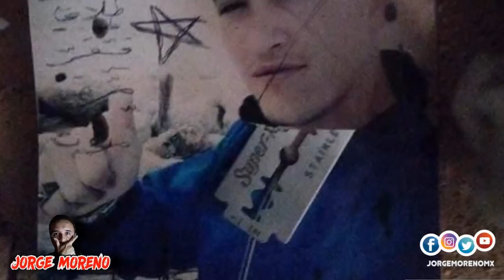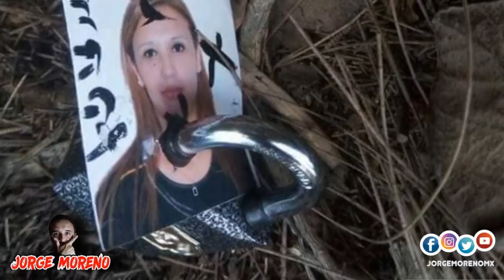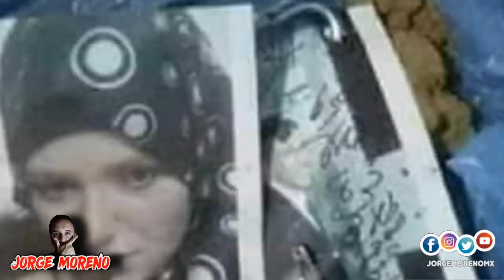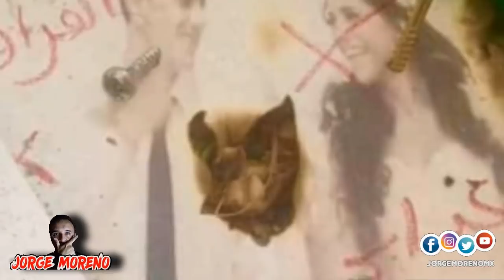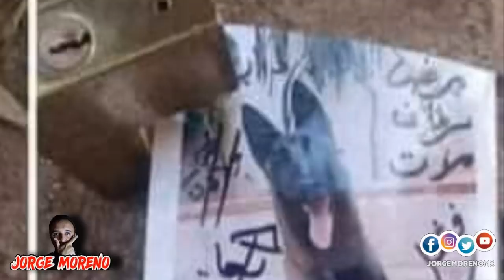¿Para que servia lo que se encontró en la casa del MAGO DE TÈBESSA? / ¡De pesadilla!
Una explicación detallada de las cosas que fueron encontradas en este sitio en donde se realizaban prácticas ocultas oscuras; te sorprenderás... si eres sensible te recomiendo que NO veas el vídeo...